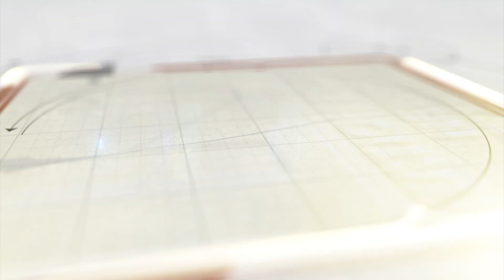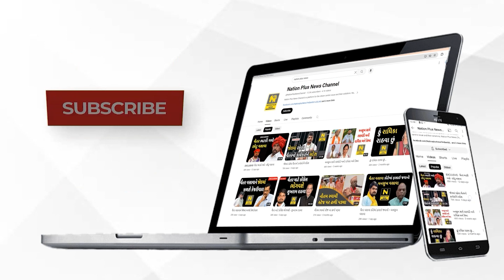પ્રભુને જીવન સમર્પિત કરતી કન્યાઓ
વિશ્વ સેવા માટે સમર્પિત આવી આદર્શ કન્યાઓની સ્મૃતિએ ભારતમાં કન્યાઓને દેવી તરીકે પરંપરાગત રીતે પૂજવાની માન્યતાનો આધારસ્તંભ છે. આ બહેનો તન અને મન સહિત ભગવાનને પોતાનું સર્વસ્વ અર્પણ કરીને જીવનના ઉચ્ચ મૂલ્યો સાથે પોતાને અને સમાજને સુંદર બનાવવાના આદર્શ તથા દિવ્ય માર્ગ પર આગળ વધી રહી છે.